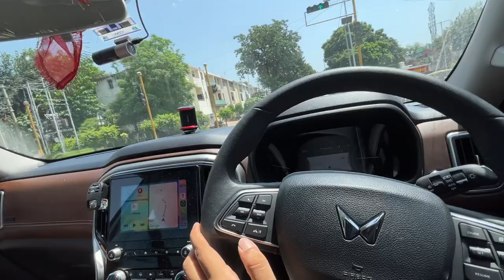1st Scorpio N 2023 With New Modified Tail Light | Self Made Design 👌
1st Scorpio N 2023 With New Modified Tail Light | Self Made Design 👌